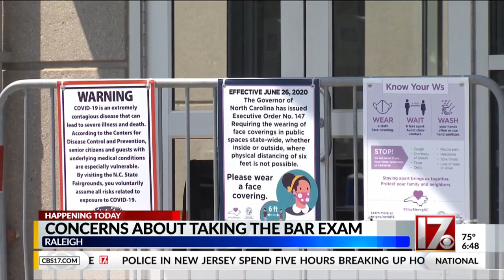Concerns about taking NC bar exam in Raleigh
Around 700 people are expected to head to the NC State Fairgrounds Tuesday to take the NC bar exam amid the COVID-19 pandemic.